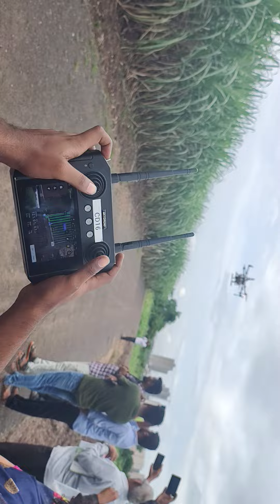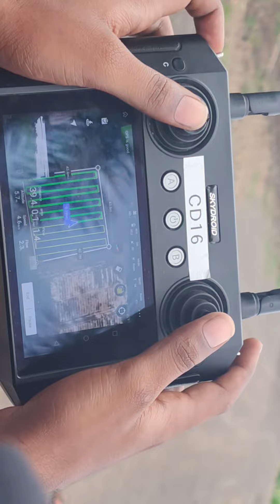ड्रोन ने फवारणी